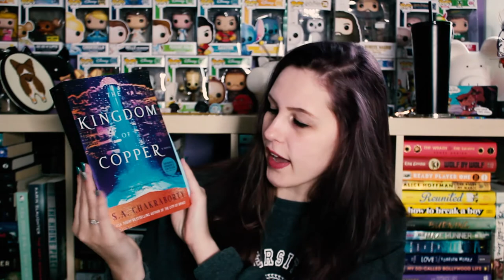LOL THIS WAS FILMED IN 2019 - hi its a haul | FETUS JAY FRIDAY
Look at fetus jay in 2019 calling out present jay in 2021... the shade. the accuracy...

I've read Salt to the Sea (3.5/5 Stars)